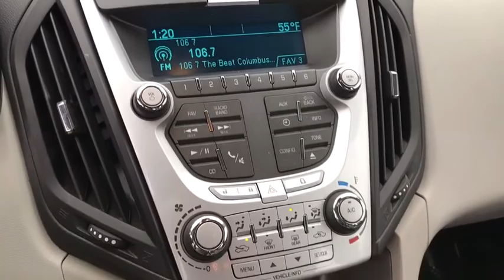2015 Chevrolet Equinox Columbus, London, Springfield, Hilliard, Dublin, OH PCA294407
Black U 2015 Chevrolet Equinox available in Columbus, Ohio at Mark Wahlberg Chevrolet. Servicing the London, Springfield, Hilliard, Dublin, OH area.

CARFAX One-Owner. Clean CARFAX. AWD, Equipment Group 1LS.brbrbrChevrolet Equinox 2015 Black 4D Sport Utility 2.4L 4-Cylinder SIDI DOHC VVTbrbrReviews:brbr  * If you haul rear-seat passengers more often than you fill the cargo area in your compact SUV, then you might want to give the 2015 Chevy Equinox a look. The ability to tow 3,500 pounds in V6 models is shoulders above most competitors. Source: KBB.combr  * Premium look inside and out; strong optional V6 engine; quiet interior; comfortable highway ride; spacious and adjustable backseat. Source: Edmundsbr  * The 2015 Equinox is Chevrolet's stylish and efficient sizzling compact crossover. The Equinox stretches the boundaries of the term compact as it is noticeably larger than its rivals. That size difference affords more room for passengers in the second row seat and a larger presence on the road. The 2015 Chevy Equinox is a comfortable and quiet ride and drives like a more expensive car. It has an edge in passenger comfort, especially in the rear, where the bench seat can move several inches fore and aft to create more legroom. Up front, driver and passenger benefit from generous-sized seats. The 2015 Equinox has a blend of soft curves at its edges to balance the vehicle's rectangular shape. A long hood further helps even out the Chevy's proportions. It all works to give the Equinox an athletic appearance. Other standout aesthetics include the signature 2-bar grille, floating fog light bezels and creased fender flares. The Equinox comes standard with a fuel-efficient 4-cylinder engine that makes an adequate 182 horsepower. You may also choose the impressive V6 that puts out 301 horsepower. Both engines are connected to a 6-speed automatic transmission. Front-wheel drive (FWD) is standard with all-wheel-drive as an option for both engines. The 4-cylinder model can tow a maximum of 1,500 pounds while the V6 can pull 3,500 pounds. If you want a small-do-it-all SUV with plenty of passenger space, a comfortable ride and good fuel economy, consider the Chevy Equinox. Source: The Manufacturer SummarybrbrbrPURE PRICED FOR A QUICK SALE! All vehicles come with a complete safety inspection, full detail, 1 FREE OIL CHANGE, free 100 point inspection, FREE TANK OF GAS with delivery of this vehicle. Price does not include tax, title, and license or dealer fee. Vehicle located at Mark Wahlberg Chevrolet. INTERESTED, BUT NOT READY YET? That is okay... we never want to rush you at Mark Wahlberg Chevrolet. SAVE THIS VEHICLE to your MyAutoTrader. You will be updated of any future price savings and specials. It is real simple... Click SAVE THIS CAR above the main vehicle photo on the right or look for the star. SIGNING UP IS FREE: At the top right corner of this page, LOOK for the MyAutoTrader logo. Click SIGN UP and you are in...YOU CAN THANK US LATER, BY BUYING YOUR NEXT VEHICLE AT MARK WAHLBERG CHEVROLET!brbrAwards:br  * JD Power Initial Quality Study   * 2015 IIHS Top Safety Pick